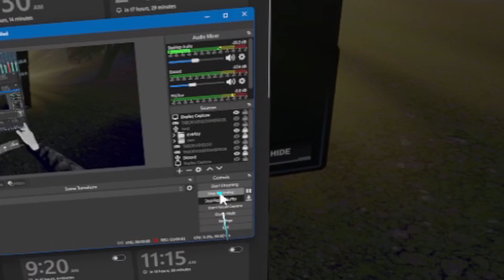VR Is Getting Clucking Nuts | Population: One VR Battle Royale 38 Kill Game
Population: One VR Battle Royale is getting wild with the new playlists and I love it.

Not familiar with Population: One?
Population One is a ground breaking game built just for VR from Big Box. It is available on PCVR as well as Oculus Quest and Rift version of Oculus.

Population One | VR Battle Royale